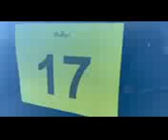1761-NM Lot # 17 - 2014 DODGE CHARGER SEDAN